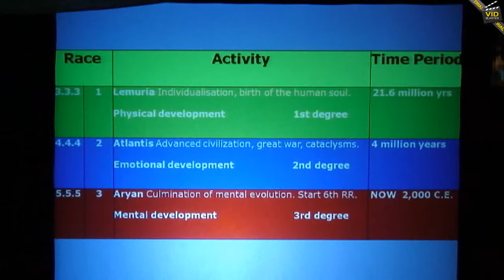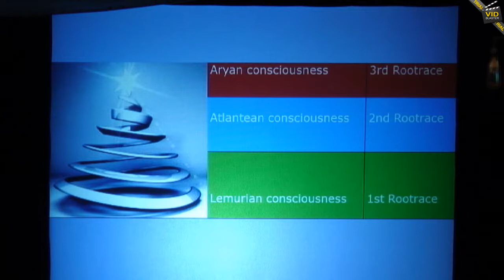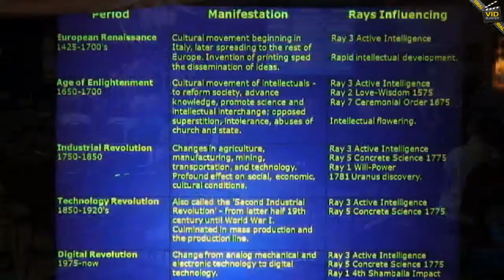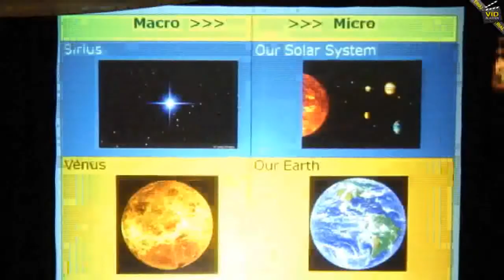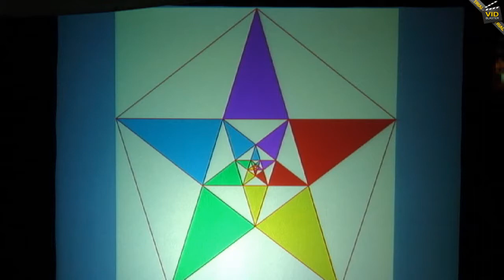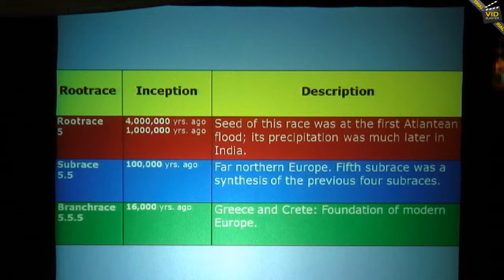2012 Conference Part 9 - Phillip Lindsay - Reconciling Esoteric Science with Exoteric Science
This video is from our 2012 conference titled: The Coming of the Solar Angels: Living the Science of the Soul. This conference was held April 21 - April 29, 2012 in Mesa, Arizona, USA.

We continue our Thursday presentations with Phillip Lindsay giving a workshop on: Reconciling Esoteric Science with Exoteric Science.

This workshop provides more in depth examination of some of the themes touched upon in the plenary. A perspective upon the mental development of the Fifth Rootrace in light of the past and future rootraces. Various cycles will be examined, from the enormous yugas, to the cycles of the rays that condition the emerging consciousness of the rootraces and nations, to the imminent unfoldment of the special 'double Aquarian' cycle in the next 2,000 to 25,000 years. As the fifth ray of science is the only ray to pass through Aquarius, this coming era will be 'science's day', where the duality of the science of occultism and the outer physical sciences will achieve unity and a foundation for the development of the intuition in the Sixth Rootrace.

Phillip Lindsay has been teaching Astrology and Ageless Wisdom, working internationally as an astrological counselor for around thirty years. His published books include: The Shamballa Impacts, The Masters of the Seven Rays, The Initiations of Krishnamurti, Soul Cycles of the Seven Rays (vols. I & 2), The Destiny of the Races and Nations (vols. I & 2), The Hidden History of Humanity I - and Songs to Varuna (poetry).

is dedicated to showcasing the leading thinkers in the world today on Esoteric Astrology and the Seven Rays. Phillip's current long term project is the ongoing The Hidden History of Humanity (in books and videos), an area where major breakthroughs have been made - and which takes him to many nations, investigating the ancient landmarks. Other projects on esoteric history can be found and an esoteric approach to the Jewish riddle

Don't forget to register for the 2013 Conference! This year the topic is: Envisioning an Ideal World Spirituality: Resurrecting the Soul of Humanity. More about the conference here: